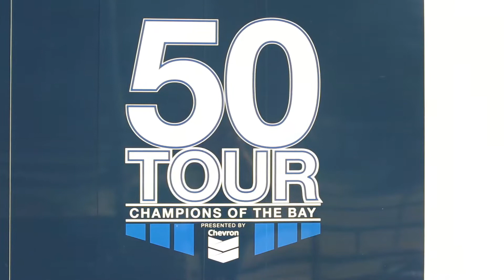50 Tour: Vacaville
The 50 Tour: Champions of the Bay presented by Chevron made its next stop in Vacaville, as part of Vacaville’s Trophies and Tailgate event on November 1.

The City of Vacaville’s Trophies and Tailgate event featured local exhibitors, games, music, food and drink. Designed for families and their pets, guests were encouraged to bring their dogs sporting the football jersey of their favorite team

The 50 Tour is the Super Bowl 50 Host Committee’s mobile exhibit designed to celebrate the history of the Bay Area’s championship teams, the Oakland Raiders and the San Francisco 49ers. In addition to Champion’s Row, these stops will feature the Chevron STEM Zone, an interactive space that demonstrates how science, technology, engineering and math (STEM) fuels innovation all around us – through the lens of football; and a youth area that includes the PLAY 60, Play On interactive play space and The Re(a)d Zone early literacy corner.